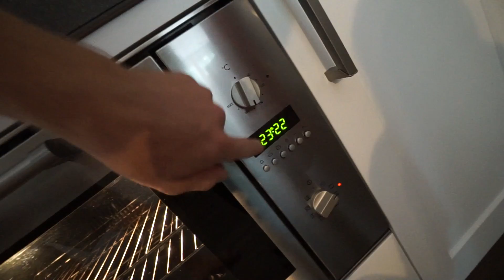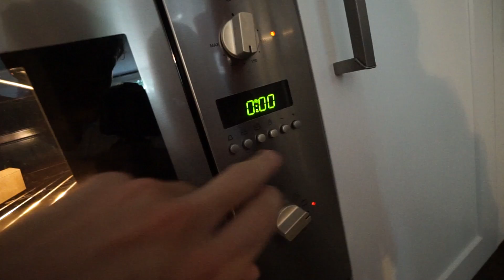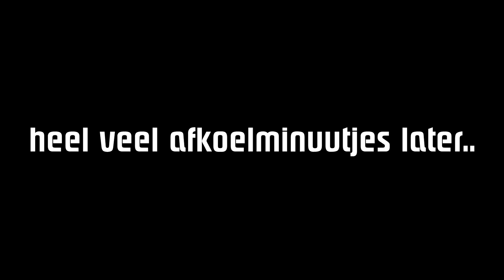BAKKEN MET DIONNE! #1843